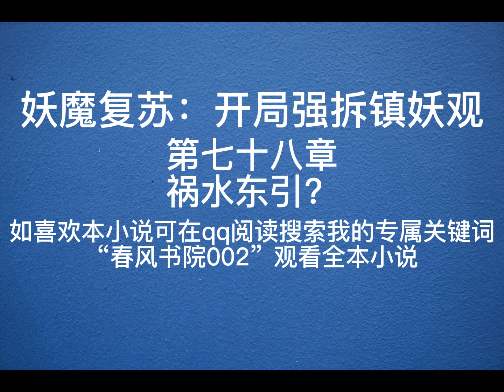妖魔复苏开局强拆镇妖观78